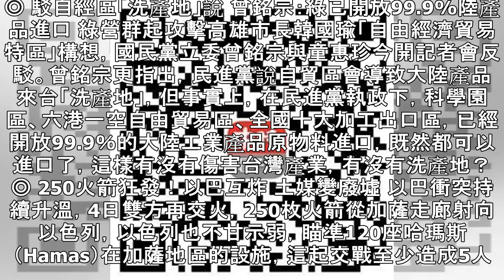《中時晚間快報》駁自經區「洗產地」說 曾銘宗：綠已開放99.9％陸產品進口 - 政治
◎ 駁自經區「洗產地」說 曾銘宗：綠已開放99.9%陸產品進口 綠營群起攻擊高雄市長韓國瑜「自由經濟貿易特區」構想，國民黨立委曾銘宗與童惠珍今開記者會反駁。曾銘宗更指出，民進黨說自貿區會導致大陸產品來台「洗產地」，但事實上，在民進黨執政下，科學園區、六港一空自由貿易區、全國十大加工出口區，已經開放99.9％的大陸工業產品原物料進口，既然都可以進口了，這樣有沒有傷害台灣產業，有沒有洗產地？ ◎ 250火箭狂發！以巴互炸 土媒變廢墟 以巴衝突持續升溫，4日雙方再交火，250枚火箭從加薩走廊射向以色列，以色列也不甘示弱，瞄準120座哈瑪斯（Hamas）在加薩地區的設施，這起交戰至少造成5人喪生，其中...
#《中時晚間快報》駁自經區「洗產地」說 曾銘宗：綠已開放999％陸產品進口